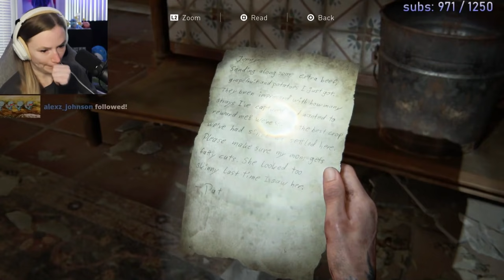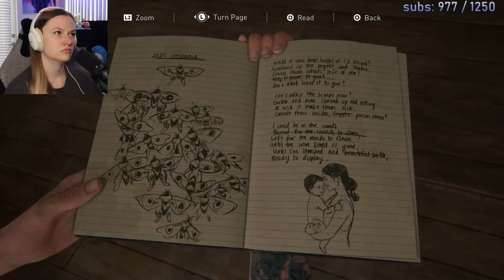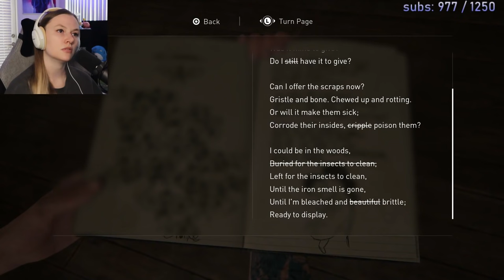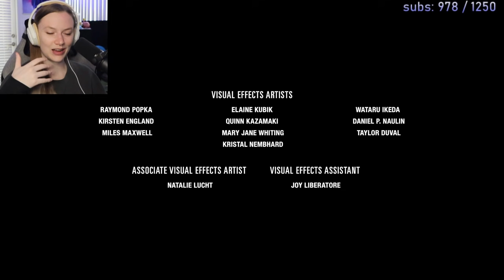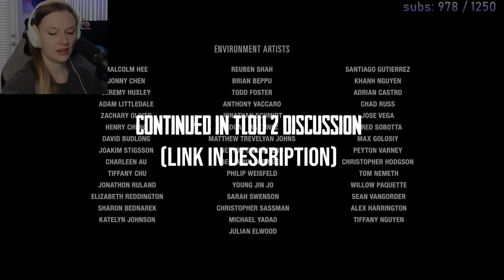Jocelyn Plays The Last of Us Part 2 | Finale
Welcome to The Last Last of Us video! Until Naughty Dog makes Part 3 that is!